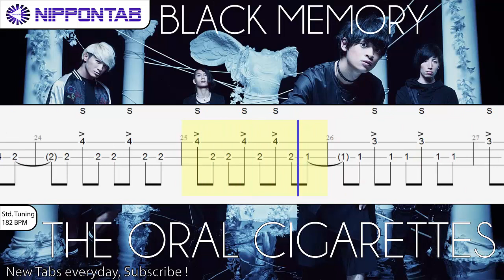【Bass TAB】〚THE ORAL CIGARETTES〛 BLACK MEMORY ベース tab譜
THE ORAL CIGARETTES の「BLACK MEMORY」の ベース tab譜  コード & tutorial です
THE ORAL CIGARETTES - BLACK MEMORY bass Tab

Incredibly good level bass covers avalaible there, you should definitely check it !